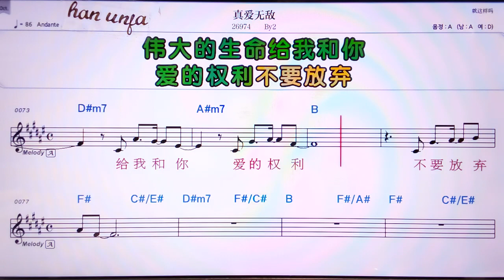💖쩐아이우디/By 2 👍Karaoke With Sheet Music/MR,노래방, 악보, 코드,